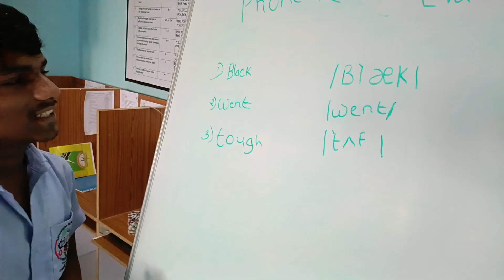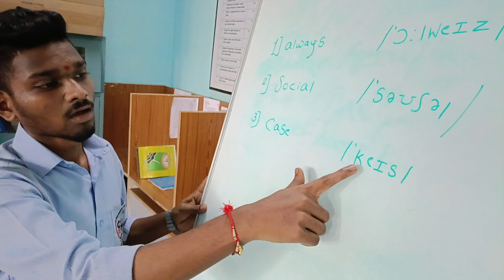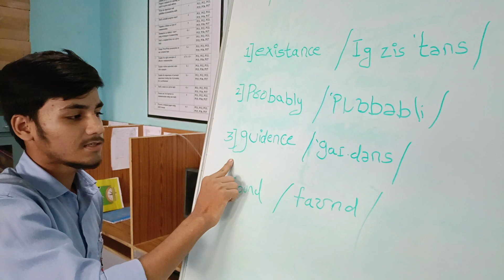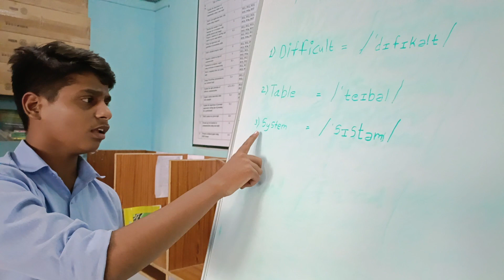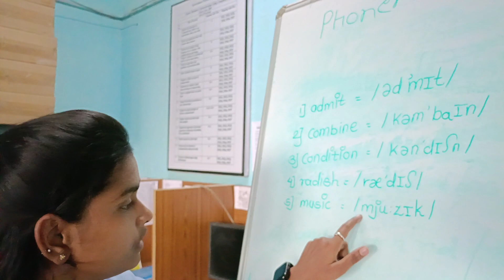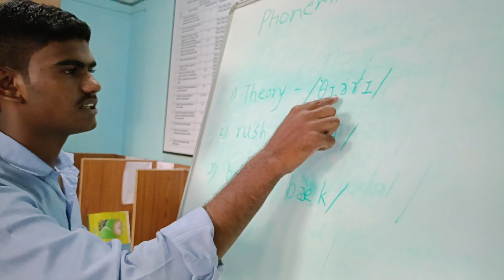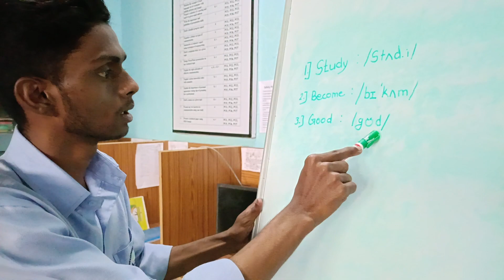Phonemic transcription by Mechanical Engineering students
Wonderful and sincere attempt of doing  phonemic transcription by mechanical engineering second shift students